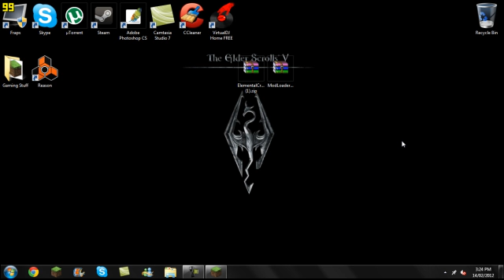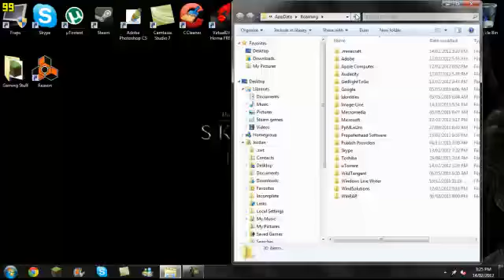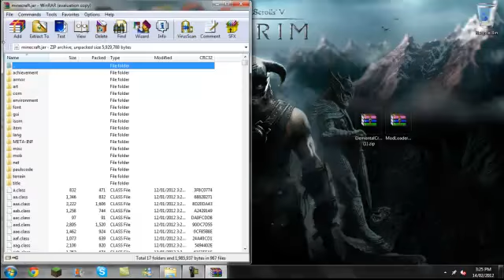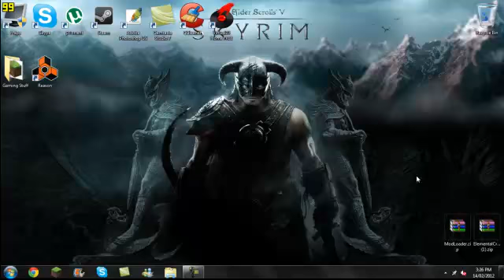How to Download and Install Elemental Creepers 1.1/1.0.0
WOW, just realized the crapyness of Camtasia rendering..
Download links!
Forum post (all links have been moved here, and can be found here)